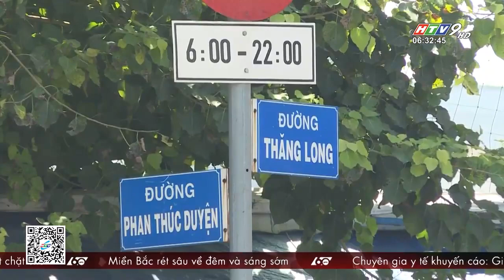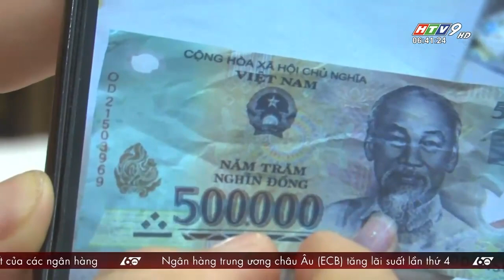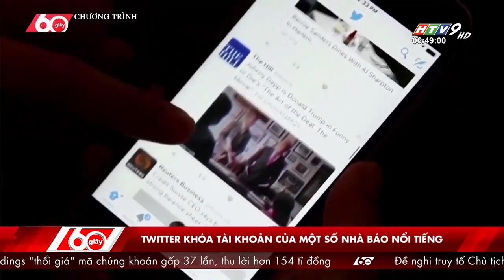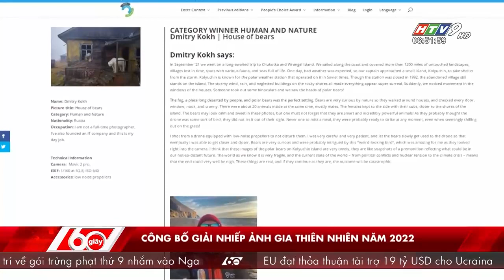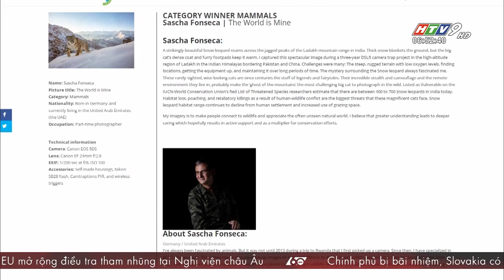60 Giây Sáng - Ngày 17/12/2022 - HTV Tin Tức Mới Nhất